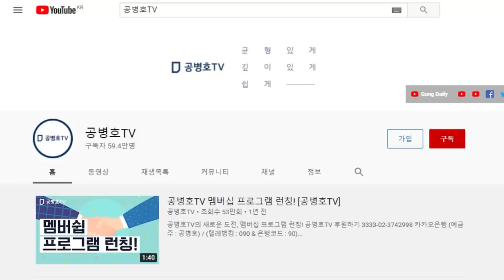국민을 우습게 보고 한 일이 엄청난 쓰나미로 / 거리두기 4단계? / 그들의 두려움을 확인한다 / 숨겨야 할 것을 위해 필사적인 사람들 / 새벽은 결국 온다 [공병호TV]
Bitcoin : 3MTW849AkP2ftLeSK2teZHMmzLu7Z83s9U